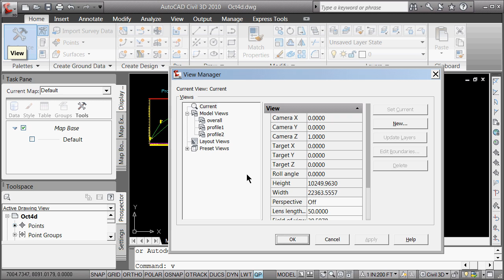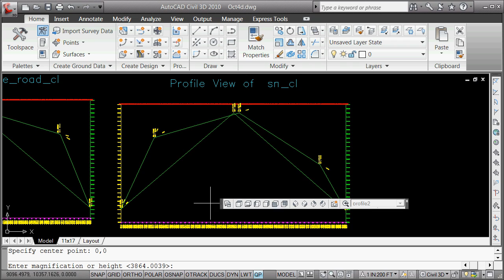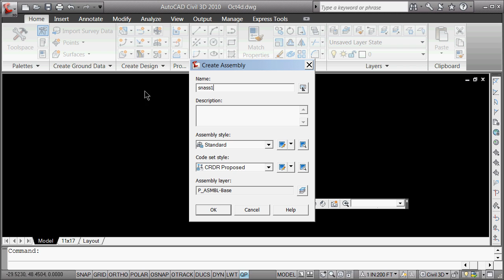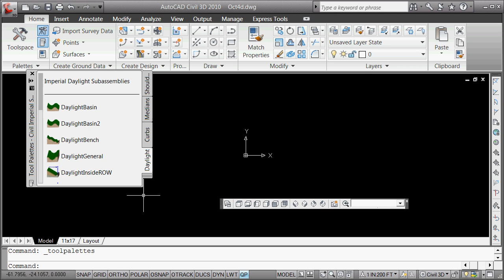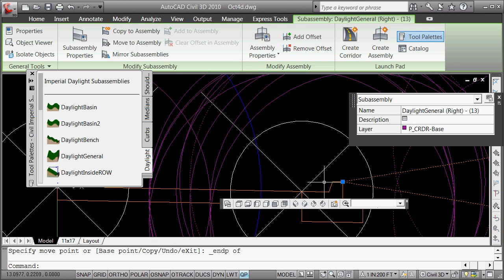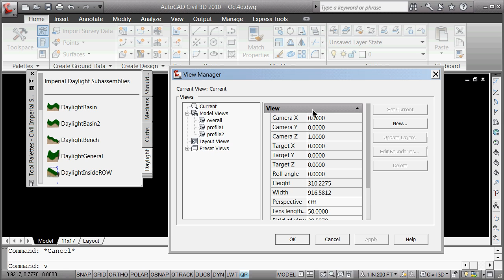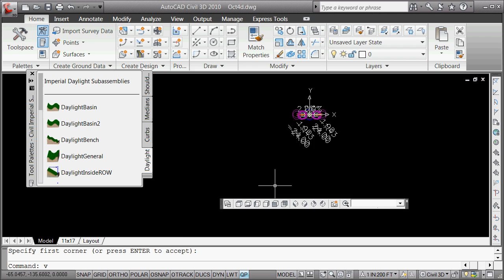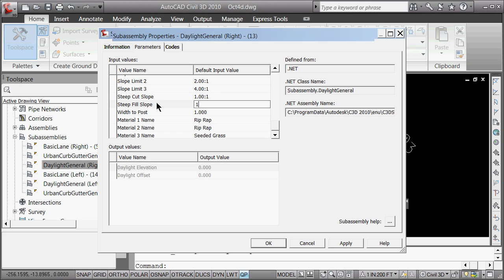Making a quick assembly in Civil3d in 10 minutes.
Students will learn and review how to make a very basic assembly for Civil3d in the space of 10 minutes.  A quick demonstration of what the work "parametric modeler" really means in terms of the subassembly is also demonstrated as the author changes the parameters for steep cut and fill to 1:1.  For we backwards speaking civil folk that is run:rise.